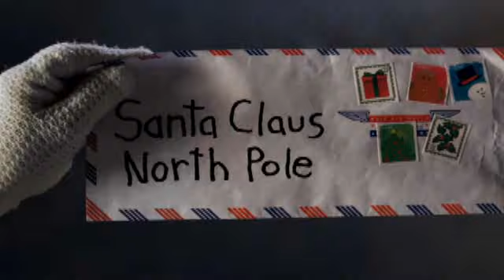Fátima Ptacek with Queen Latifah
Macy's 2009 Believe Campaign (English)